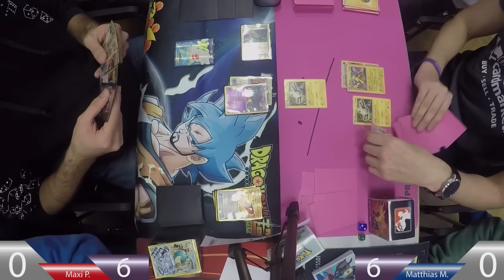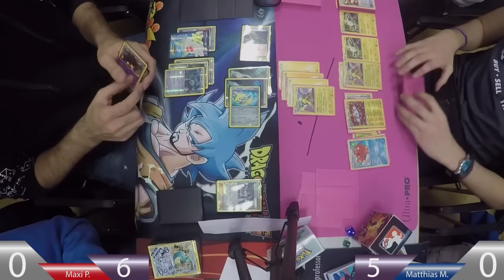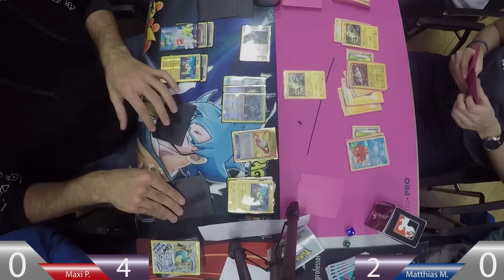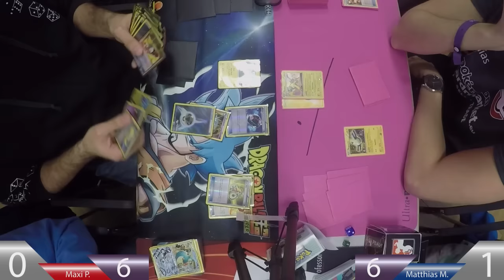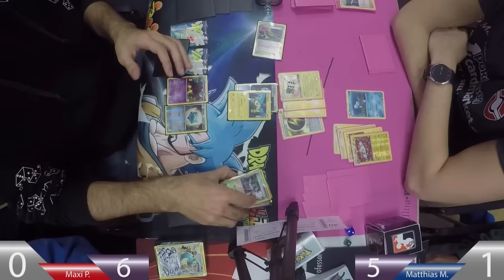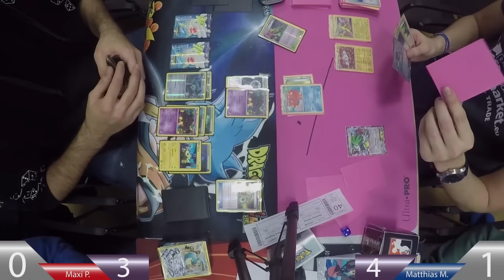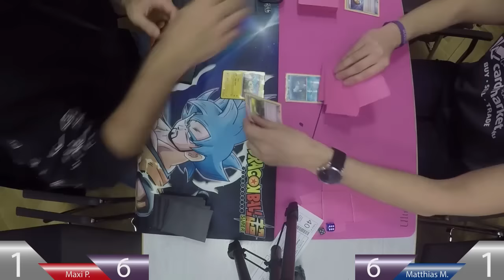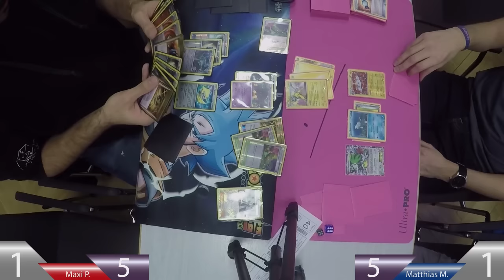Arena Cup Berlin Round 2 | Night March vs. Raikou/Magnezone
Our member Matthias faced PokeMaxi at the second round of the Arena Cup in Berlin. It was an interesting match-up, have a look how it turned out.

► Still missing some single cards?
► Make sure to give us a like on Facebook to get all the latest information!